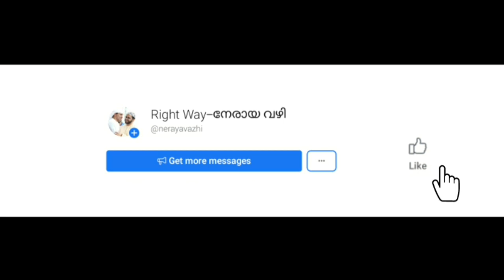ഒരു ഉമ്മത്തിനെ ഒന്നാകെ ഇത് വരെ കേട്ടിട്ടില്ലാത്ത രോഗം കൊണ്ട് അല്ലാഹു പരീക്ഷിക്കും